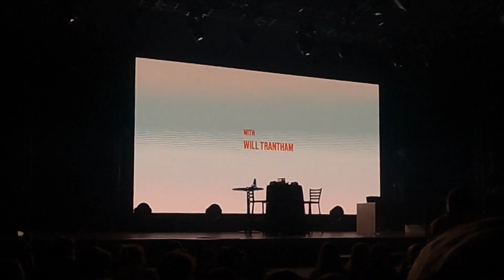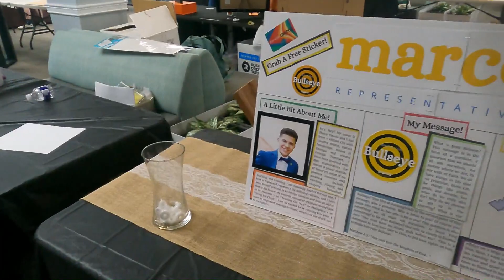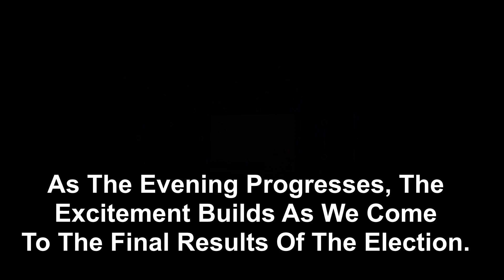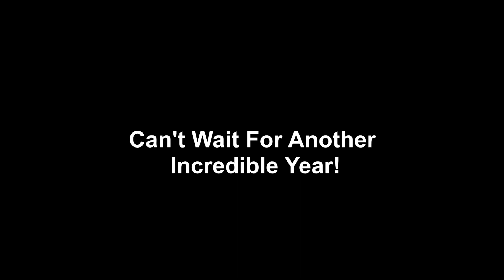TEENPACT- National Convention BELONGING 2022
Here is the music I used in the video:

Parade of Lights - Golden

Half Alive - Creature

Seven Lions, Au5, Crystal Skies - Remember